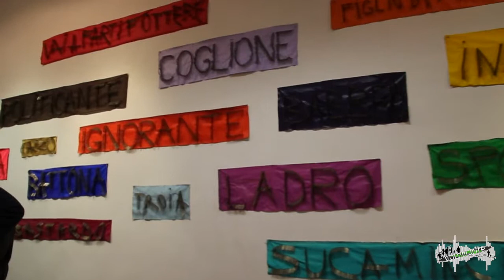INTERVISTA A ROBERTO MASTROIANNI PER LA MOSTRA (IM)PERMEABILI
In occasione della mostra (Im)permeabili a Palazzo Falletti di Barolo, sede del Pari-Polo d'Arti Relazionali e Irregolari, il nostro Marco Berton ha intervistato il co-curatore Roberto Mastroianni